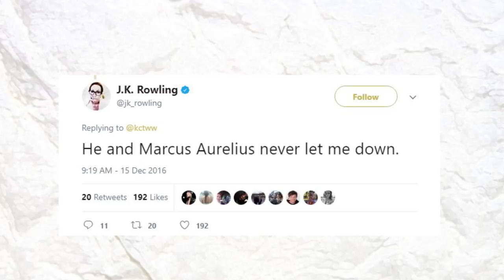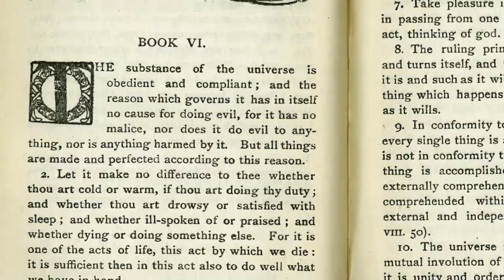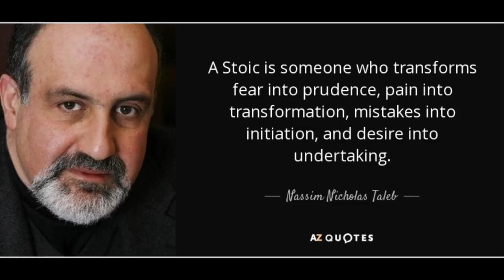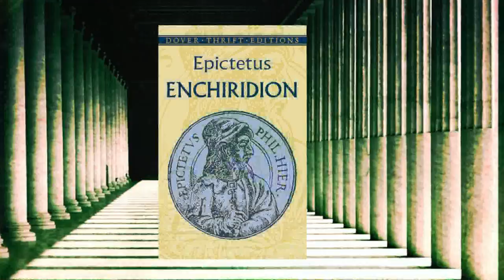The Philosophy Of Stoicism | Top 5 Famous People Inspired By Stoicism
In this video we will be going over the top 5 famous modern Stoics. We will also uncover the various stoic lessons that we can learn from them. Stoicism is a philosophy that has been gaining immense popularity over the past couple years. Most likely due to it's practicality and effectiveness.

Stoicism equips us with a range of tools to help us deal with the contingencies of life. It is not a religion! So anyone can practice it and see some benefits.

Famous and successful people have studied Stoic philosophy for this reason. It's like updating your brain from windows 95 to windows 10. Once you learn the tools of Stoicism you will not go back.